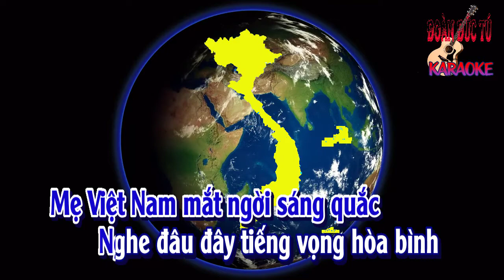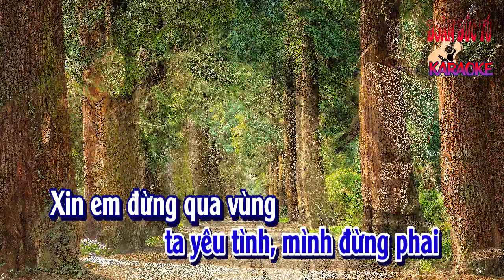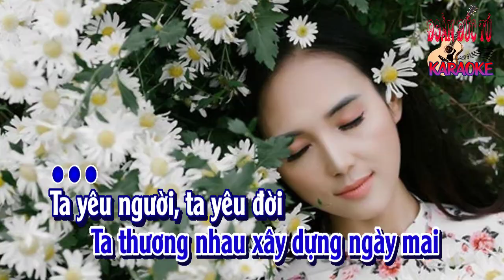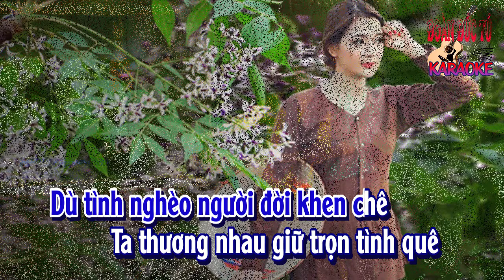karaoke Hoa Cài Mái Tóc |tone Nam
Hoa Cài Mái Tóc., sáng tác: Thông Đạt., hòa âm & dựng karaoke: Đoàn Đức Tú.
Mẹ Việt Nam mắt ngời sáng quắt
Nghe đâu đây tiếng vọng hòa bình
Lệ nhạt nhòa đôi mắt long lanh
nghe tin con vẫn còn ngày xanh

Một cành hoa em cài mái tóc
Anh đưa em qua quãng đường dài
Về thành đô anh may áo cưới
Ta thương nhau xây dựng ngày maị

ĐK:
Ta yêu người, ta yêu đời, ta yêu mình, tình mình đừng phai
Xin em đừng qua vùng cỏ hoang
Xin em đừng, đến những nơi chim xanh hoan ca

Cuộc tình nào không vào đam mê
Anh xin em giữ trọn lời thề
Tình mình nghèo người đời khen chê
Ta thương nhau giữ trọn tình quê